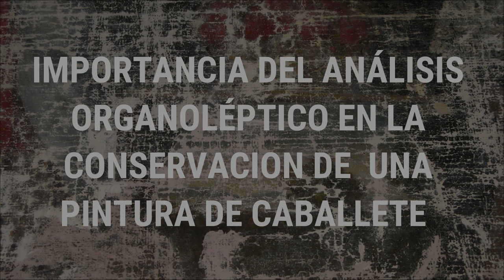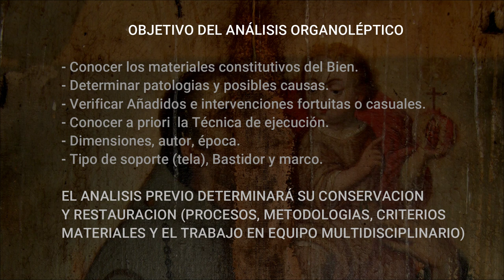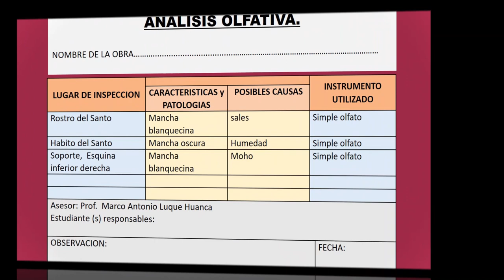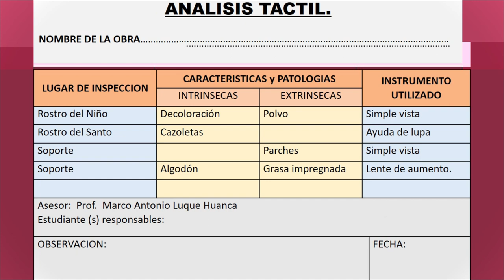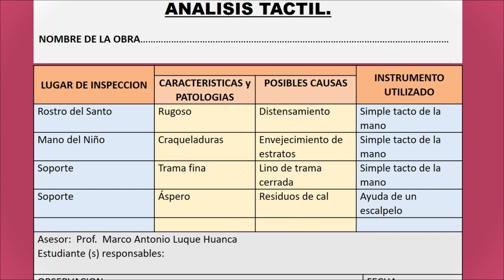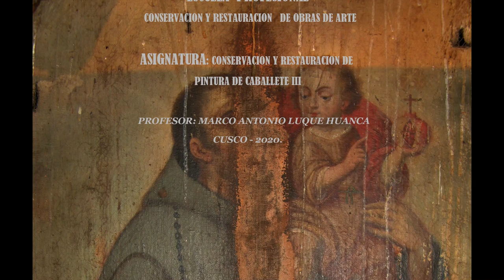ANALISIS ORGANOLEPTICO EN PINTURA COLONIAL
El análisis organoléptico previo a la conservación y restauración de una pintura colonial es muy importante para conocer los materiales constitutivos del bien, patologías y añadidos, con los resultados  de los análisis se  determinan metodologías, criterios, materiales y procedimientos de conservación y restauración a realizar.